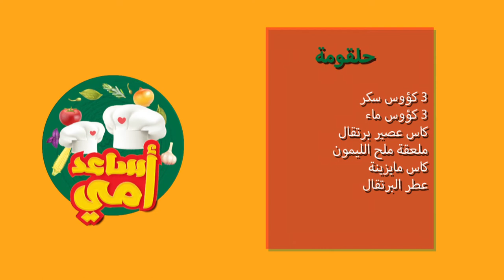الحلقة 22 برنامج تلفزيوني " أساعد أمي" طبخ للأطفال EP22 Emission de télé CUISINE pour Enfants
الحلقة 22 برنامج تلفزيوني " أساعد أمي" طبخ  للأطفال يوميا على القناة السادسة  على 12:30 في رمضان 2021
EP22 Emission de télé CUISINE pour Enfants sur TV6 quotidienne a 12:30 OUSSAIDOU OUMI